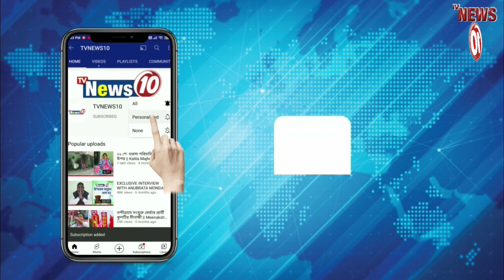একুশে জুলাই প্রস্তুতি মিছিল বর্ধমানে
একুশে জুলাই প্রস্তুতি মিছিল বর্ধমানে || TVNEWS10 ||